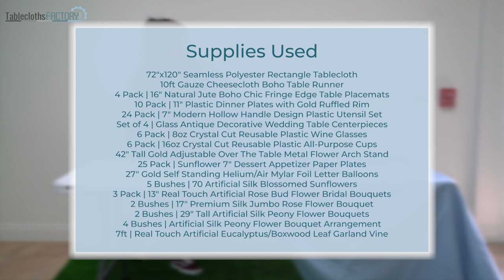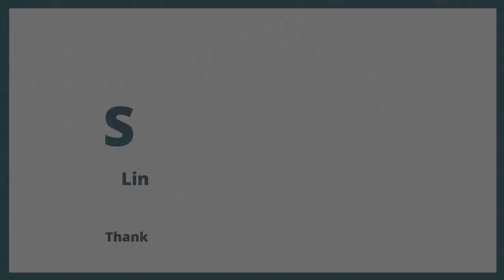Magnificent Mother's Day Decor | How To Setup | Tableclothsfactory.com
Hey there, are you excited for Mother's Day? It's that time of the year when we show our moms just how much we appreciate them. And what better way to celebrate than by setting up a chic and elegant Mother's Day gathering? This year, we're taking things up a notch and going all out to make our moms feel extra special. From beautiful decorations to thoughtful gestures, we're sharing some ideas to help you create a memorable Mother's Day setup that your mom will love. So, let's dive in and celebrate mom in style!

4 Pack | 16" Natural Rustic Farmhouse Burlap Tassel Dining Table Mats

10 Pack | 11" Clear Heavy Duty Disposable Dinner Plates

24 Pack | 7" Gold Modern Hollow Handle Design Plastic Silverware Set

Set of 4 | Vintage Clear Glass Mini Bud Flower Vases, Antique Decorative Wedding Table Centerpieces

6 Pack | 8oz Clear Crystal Cut Reusable Plastic Cocktail Goblets, Disposable Wine Glasses

6 Pack | 16oz Clear Crystal Cut Short Reusable Plastic Tumbler Glasses, Disposable All-Purpose Cups

42" Tall Gold Adjustable Over The Table Metal Flower Arch Rod Stand

25 Pack | Sunflower 7" Dessert Appetizer Paper Plates, Disposable Party Plates

27" Gold Self Standing Helium/Air Mylar Foil Letter and Number Balloons

10ft Mustard Yellow Gauze Cheesecloth Boho Table Runner

5 Bushes | 70 Yellow Artificial Silk Blossomed Sunflowers | Vase Decor

3 Pack | 13" Dusty Blue Real Touch Silk Rose Bud Flower Bridal Bouquets, Artificial Floral Bush Arrangements

2 Bushes | 17" Dusty Blue Premium Silk Jumbo Rose Flower Bouquet, High Quality Artificial Wedding Floral Arrangements

2 Bushes | 29" Tall Ivory Artificial Silk Peony Flower Bouquets

4 Bushes | Yellow Artificial Silk Peony Flower Bouquet Arrangement

7ft | Real Touch Green Artificial Eucalyptus/Boxwood Leaf Garland Vine

600W Hot Pink Dual Nozzle Electric Balloon Pump Balloon Air Inflator